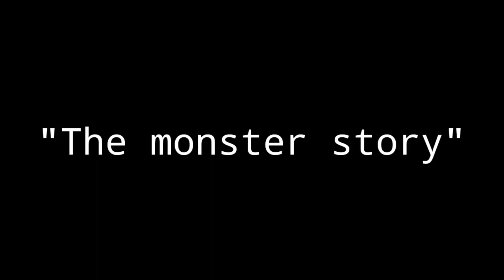Kselebox season 1 end credits